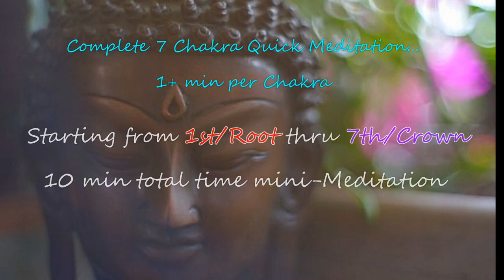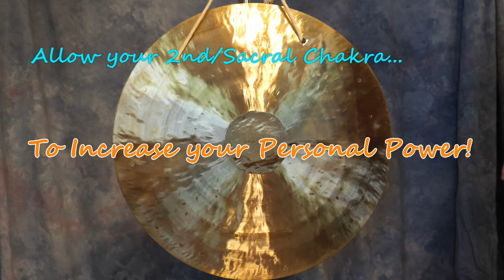10 min Meditation 7 Gong Chakra set~Align your 7 Chakra Energies! w/Time Stamps~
10 min mini-Meditation w/7 Gong Chakra set~Align all your 7 Chakra Energies!
Time Stamps
00:00 Intro
00:29 Root Chakra ~ 1st Chakra ~ Muladhara
02:03 Sacral Chakra ~ 2nd Chakra ~ Svadhisthana
03:38 Solar Plexus Chakra ~ 3rd Chakra ~ Manipura
05:44 Heart Chakra ~ 4th Chakra ~ Anahata
07:27 Throat Chakra ~ 5th Chakra ~ Vishuddha
08:43 3rd Eye Chakra ~ 6th Chakra ~ Ajna
10:13 Crown Chakra ~ 7th Chakra ~ Sahasrara
11:55 Contact Info ~ Temple Sounds